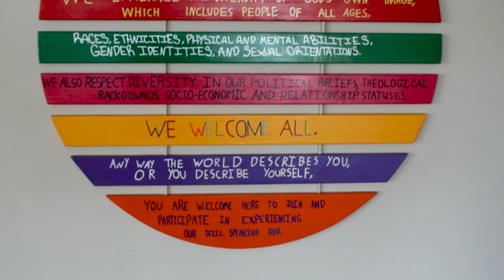Easter Opening | What to Expect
What to expect when you come to indoor worship at Westerville Community United Church of Christ.